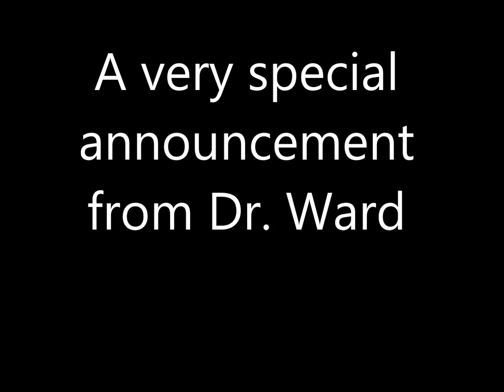Announcing my new (and improved) channel - Clinical Anatomy Explained!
Hi gang, I'm moving on up to a new channel specifically dedicated to anatomy, embryology, neuroanatomy and other videos.  Thanks for all your support, I am truly shocked and humbled by the response I've received these last two years!